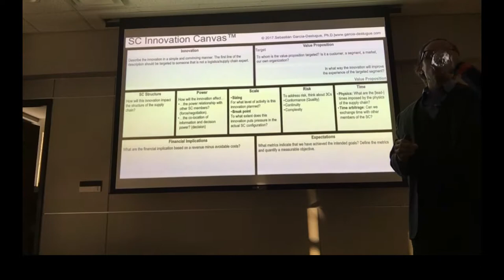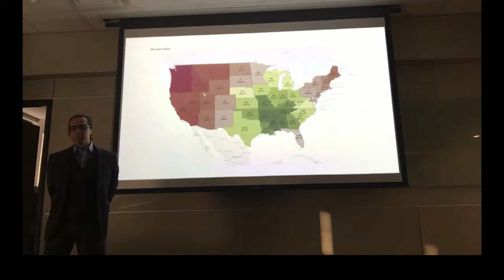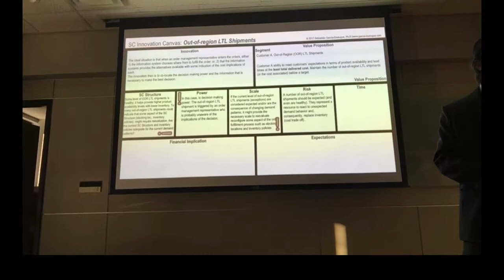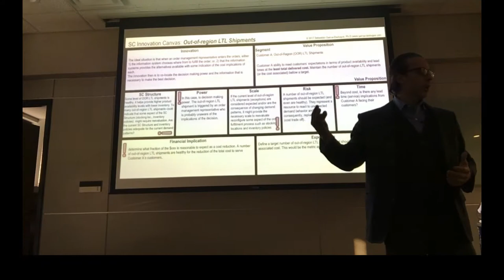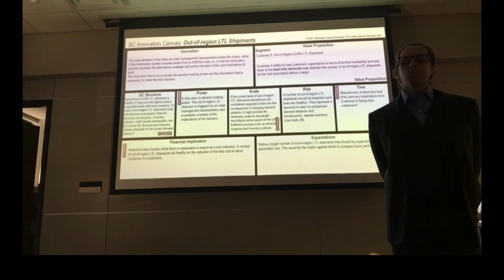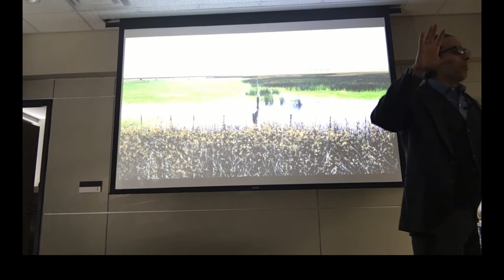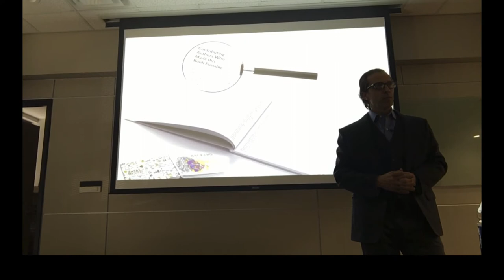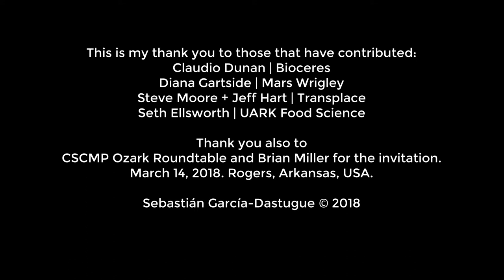SC Innovation|CSCMP Ozark Roundtable|Mar-2018|Part 4 of 4.Cases & Discussion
In this segment, the participants of the CSCMP Ozark Roundtable share their thoughts about the presentation on Supply Chain Innovation. Also, those executives in the room that have used the Supply Chain Innovation Canvas (r) share their experiences including the value they observed from going through the process of preparing the narrative to share an improvement opportunity in their supply chains.

This is the fourth (last) part of the presentation to the CSCMP Ozark Roundtable held at Transplace Operations Center, Lowell, Arkansas on March 14th, 2018.